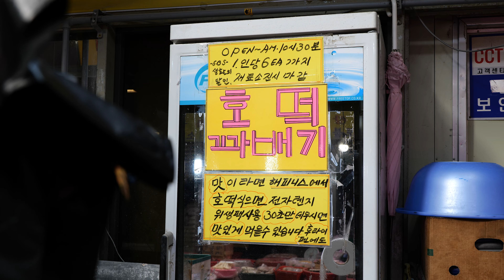역대급 왕호떡! 줄서서 먹는 1,000원 달인 호떡 l 1$ Fried Pancake, Hotteok Master – Korean Street Food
역대급 왕호떡! 줄서서 먹는 1,000원 달인 호떡 l Korean 1$ Fried Pancake, Hotteok Master – Korean Street Food

[경기도, 광명전통시장, 해피니스 호떡]
영업시간, 가격 등 자세한 정보는 여기서 확인하세요!

길거리음식부터 전국 맛집소개까지 군침 도는 팅글 ASMR과 영상을
생생하고 재밌게 제공하는 끼룩푸드입니다.

💌가격(Price)
호떡: 1,000원

경기도, 광명전통시장, 해피니스